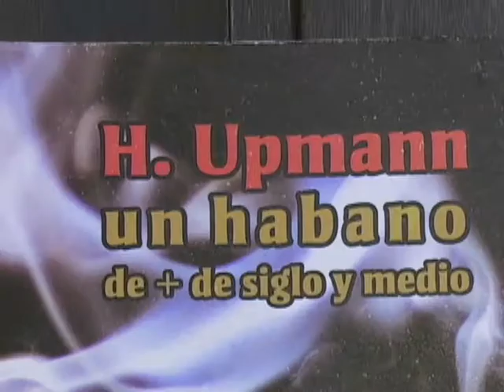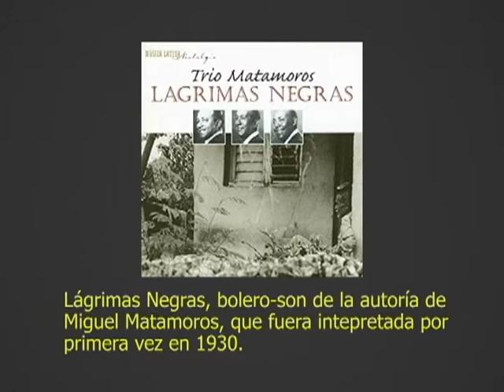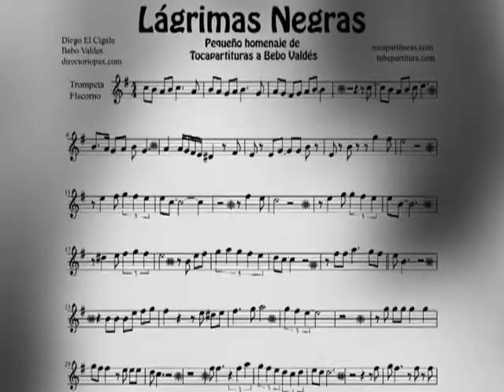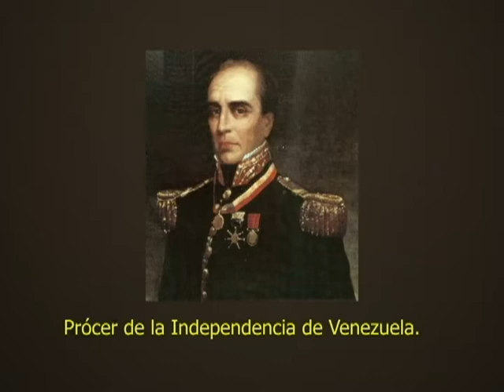Canal Educativo Cuba - EYLZARATUSTRAARREGLADO